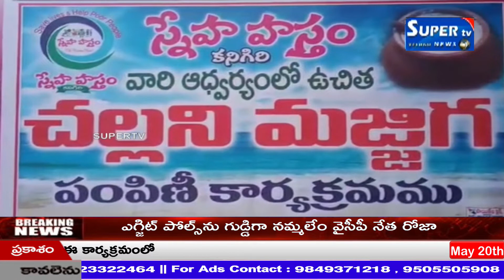ప్రకాశం జిల్లా :కనిగిరి లో స్నేహ హస్తం ఆధ్వర్యంలో 300 లీటర్లు ఉచిత మజ్జిగ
ప్రకాశం జిల్లా :కనిగిరి లో ఈ రోజు 11:30 గంటలకు పోలీస్ స్టేషన్ దగ్గర స్నేహ హస్తం ఆధ్వర్యంలో 300 లీటర్లు  ఉచిత మజ్జిగ పంపిణి చేశారు ఈ కార్యక్రమంలో
ఎస్ఐ డి.ప్రసాద్, రాజేంద్రబాబు

లెక్చరర్, ముఖ్య అతిధులు గా పాల్గొన్నారు స్నేహ హస్తం స్వచ్ఛంద సేవా సంస్థ ఆధ్వర్యంలో 'మజ్జిగ' పంపిణి.
వేసవి కాలం ప్రారంభం నుండి భానుడి ప్రతాపానికిప్రజలు  ఠారెత్తి పోతున్నారు  ఎండల

దృష్ట్యా ఈరోజు కనిగిరి పోలీస్ స్టేషన్ ప్రాంగణంలో, RTCబస్టాండ్, సంజీవనీ హాస్పిటల్ వద్ద,  స్నేహ హస్తం ఆధ్వర్యంలో  ఉచిత చల్లటి మజ్జిగ పంపిణీ కార్యక్రమం జరిగింది ఈ మజ్జిగ వలన శరీరంను

చల్ల బరుస్తుంది, వేసవి తాపం నుండి ఉపశమనం లభించును కాల్షియం లోపం కూడా తగ్గిస్తుంది తాము పేదవారికి ఉచిత అన్న దానం తో పాటు ఇంకా తమ వంతు ప్రజలకు ఉపయోగ పడాలని వారు

 అనుకున్నరు వెంటనే ఉచిత మజ్జిగ పంపిణి చేపట్టారు  ఈ కార్యక్రమంలో స్నేహ స్వచ్ఛంద సంస్థ  అధ్యక్షులు డి.సుధీర్ బాబు  కోటి.శివ. బేబీ రాజ్, భాస్కర్, గుడ్ హెల్ప్ స్వచ్ఛంద సంస్థ  అధ్యక్షులు ఎం

రమేష్ బాబు కిషోర్ బాబు,మోహన్ కుమార్, మేరీ సునీత మరియు బాబు పాల్గొన్నారు